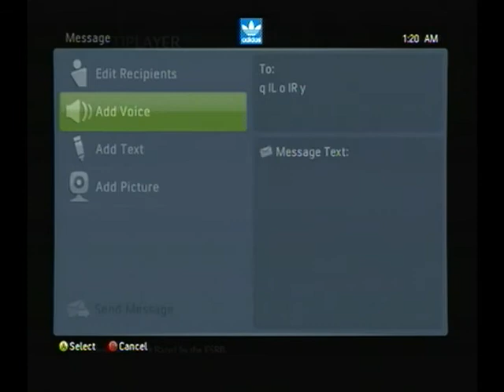Match Against Nerd Herd-Lag Switch?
We won on Roundhouse  they lagged me out on hangar and dome     please dont tell me this is my connection i have att uverse with the highest internet speed you can get    everything hooked up with fiber optic cables  we were winning on dome before they lagged me out again